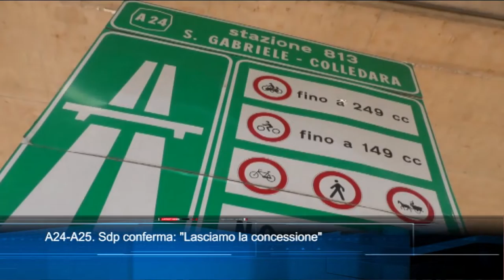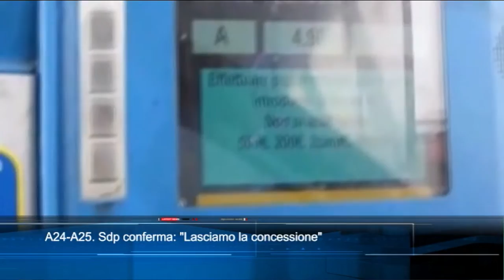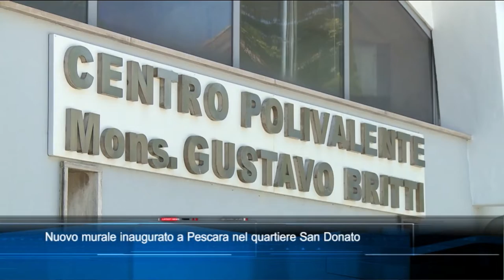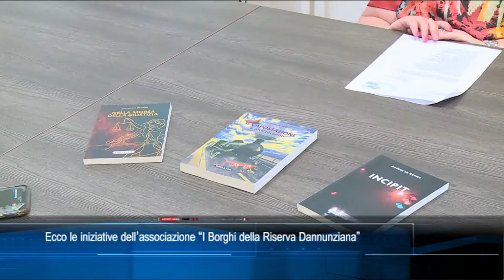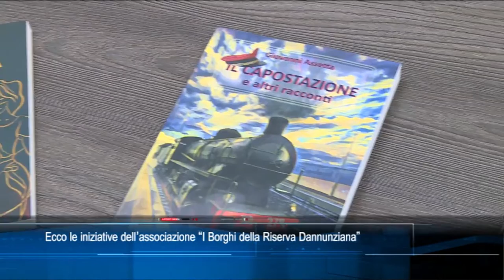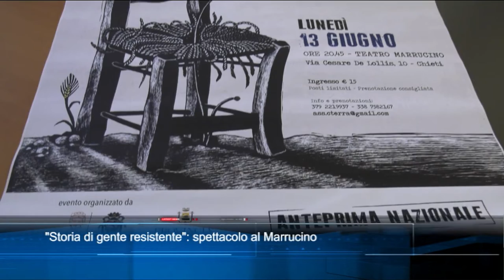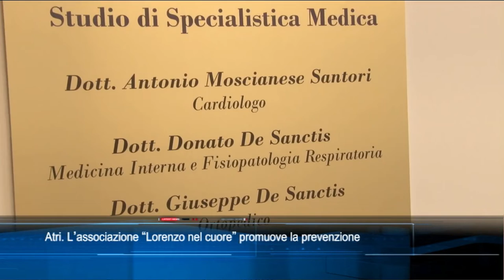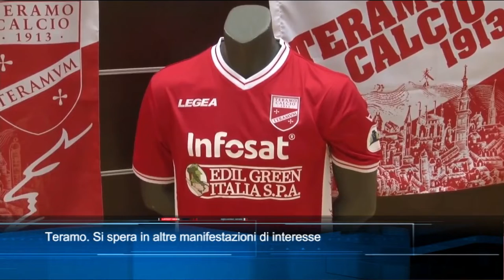TgSei Edizione delle 14 Martedì 7 giugno 2022